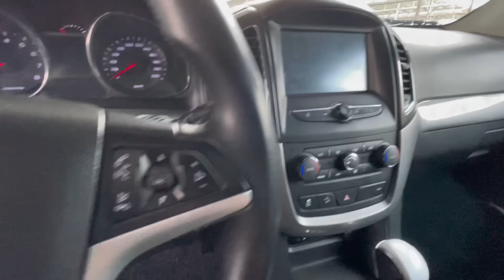24 МАЙ 2024 АНДИЖОН МАШИНА БОЗОР МАЛИБУ 1 КАПТИВА ТРЕКЕР 2 АРЛАДО НАРХЛАРИ АРЗОН НАРХЛАРДА